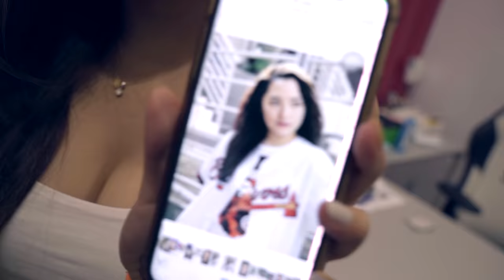Surprising TITAN With a Bouncy Castle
It's Trev's birthday and I surprised with a bouncy castle and a once in a life time experience with Steven Lim.